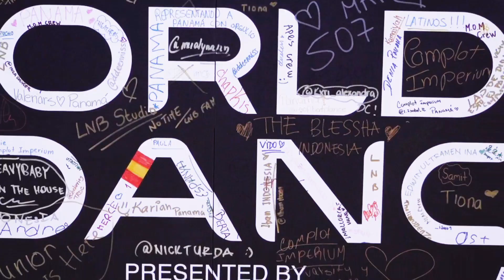World of Dance Championships 2019 Recap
2019 World of Dance Championship Week

1600+ dancers with over 20 countries representing!

The weeklong experience includes Regional Championship, International Championship, World of Dance DX (Convention).

We started in 2008 as a single event. Now in 2019, with a hit TV show on NBC and international dance competitions around the world, we're going bigger than ever before.

A five-day dance festival experience that's beyond comparison. All-day dance battles, celebrity choreographers, master classes, and the hottest performances from the best dancers around the world.